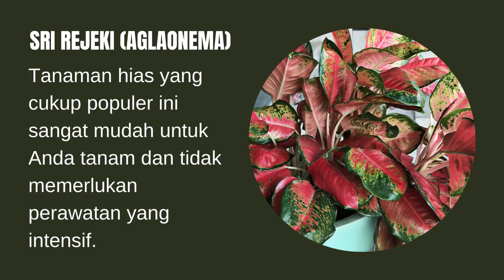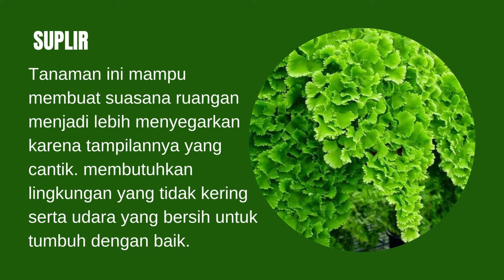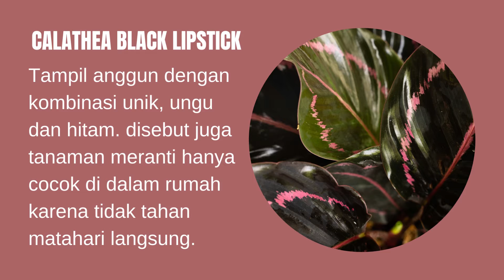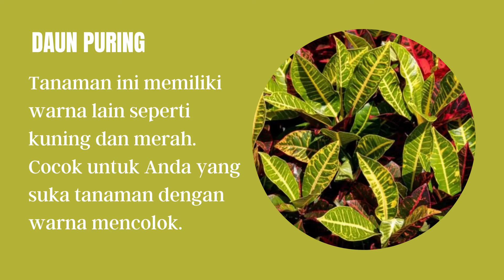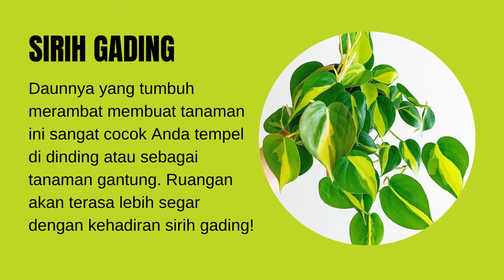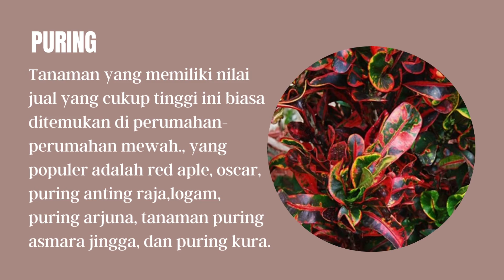16 TANAMAN HIAS DAUN POPULER DAN UNIK ? [ Tanaman Hias Daun ]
16 TANAMAN HIAS DAUN POPULER DAN UNIK ? | Tanaman Hias Daun Lebar | Tanaman Hias Daun Kecil
Hai.. sahabat... channel ini membahas tentang tanaman hias, kami juga merekomendasikan tanaman hias trend dan koleksi tanaman hias. Maka subsribe channel tanaman hias ini untuk mendapatkan update rekomendasi tanaman hias baru dari berbagai jenis tanaman. Bila anda ingin informasi harga tanaman hias misalnya tanaman hias bunga, tanaman hias outdor maupun tanaman hias indor maka ikuti terus channel tanaman hias.
Terima Kasih.